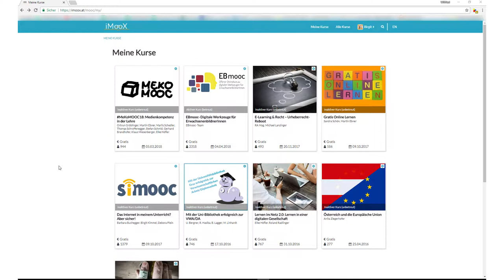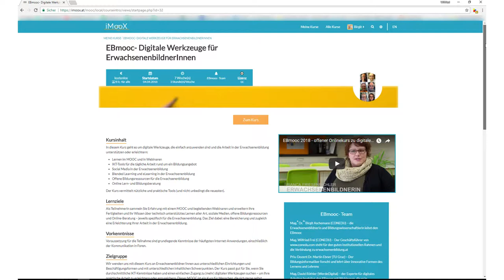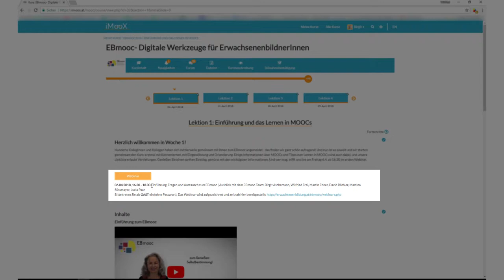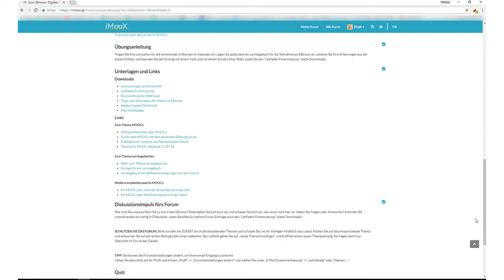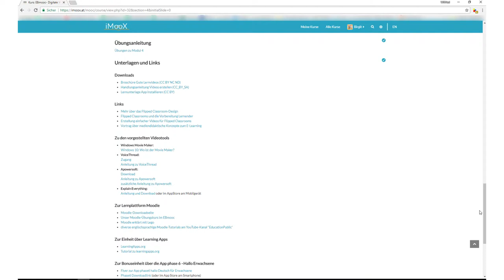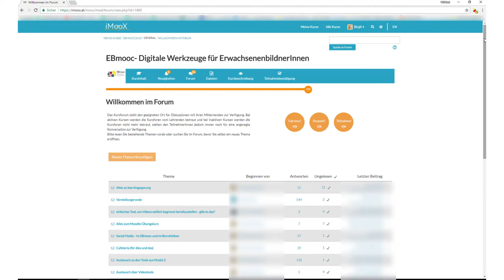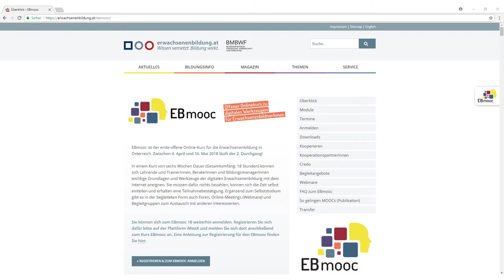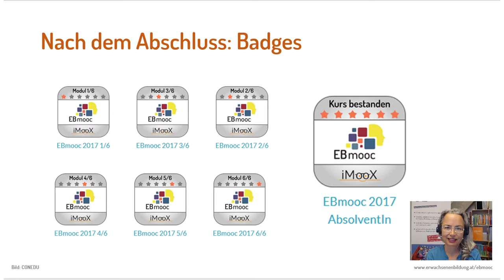Ein Streifzug durch den EBmooc18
Einstieg in den EBmooc18 auf iMooX.at

Mit Birgit Aschemann

Bitte geben Sie bei Verwendung an: "CC-BY 4.0 Verein CONEDU | EBmooc erwachsenenbildung.at | ebmooc18 | 2018".